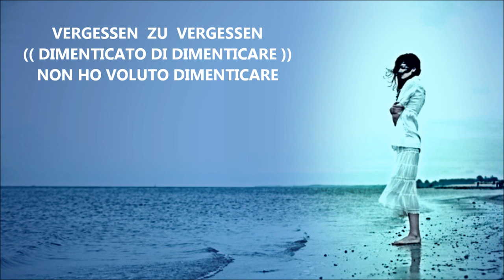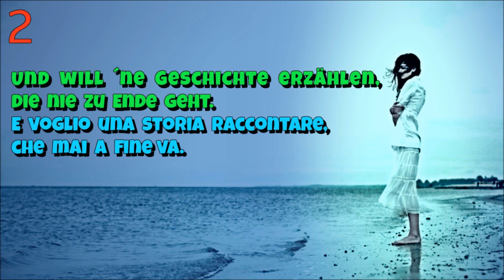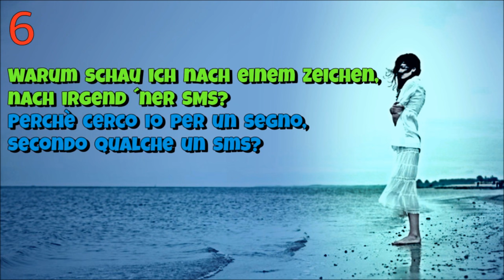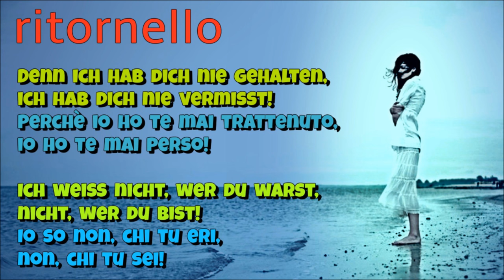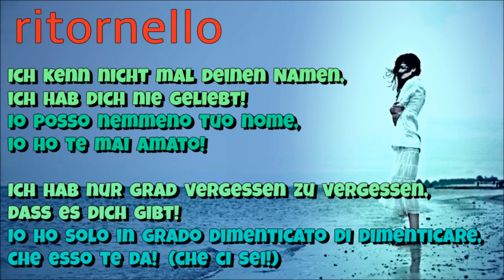TEDESCO FACILE #113 - CANZONE - NON HO VOLUTO DIMENTICARE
CANZONE -- NON HO VOLUTO DIMENTICARE  (( traduzione  letterale ))